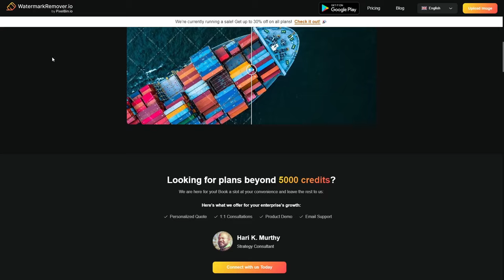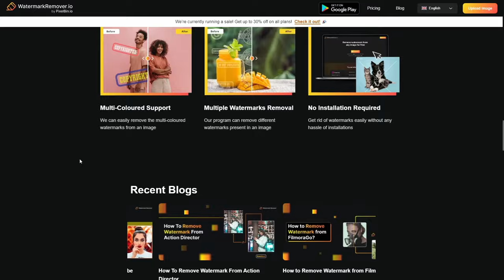Jak může AI ulehčit život e-shopům?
Máte e-shop a chcete si ulehčit práci – tedy ušetřit peníze? Pak vám může přijít vhod tento tip se třemi vychytávkami, které vám usnadní běžné ale zdlouhavé kroky v e-shopové administraci. Radí šéf mediálního týmu BlueGhostu, Jirka Hochman.